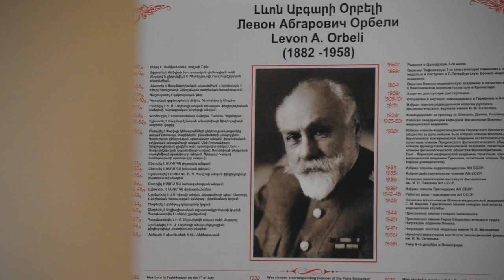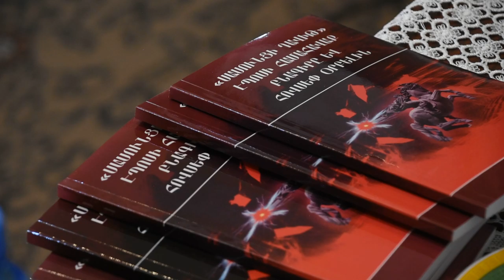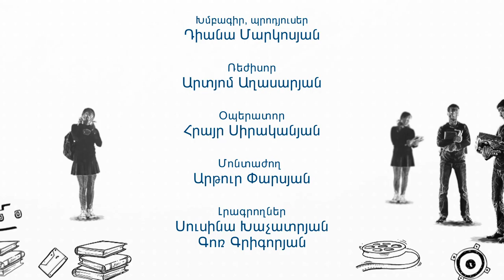Հաջողության բանաձև-Սասունցի Դավիթ. Հովսեփ Օրբելի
Հաջողության բանաձևի այս թողարկումը նվիրված է Սասունցի Դավիթ էպոսի համահավաք բնագրի 80- ամյա հոբելյանին։ ՀՊՄՀ Բանասիրական ֆակուլտետի հայ հին և միջնադարյան գրականության ու դրա դասավանդման մեթոդիկայի ամբիոնը, մի քանի գործընկեր կազմակերպությունների հետ միասին, անցկացրեց գիտաժողով՝ Օրբելիների տուն-թանգարանում։ Դիտեք և իմացեք էպոսի առաքելության և նշանակության մասին ավելին, քան գիտեք: